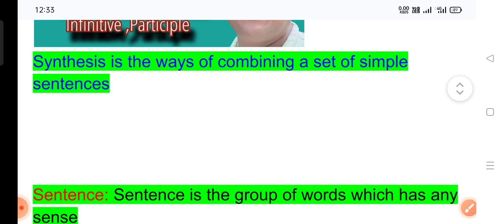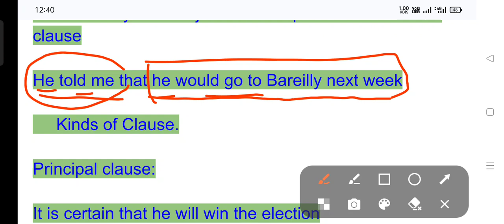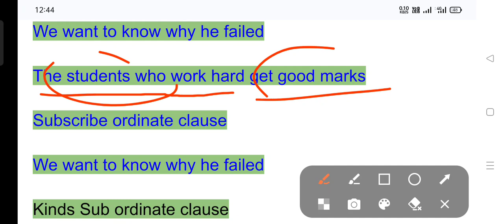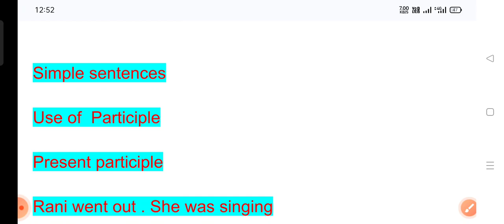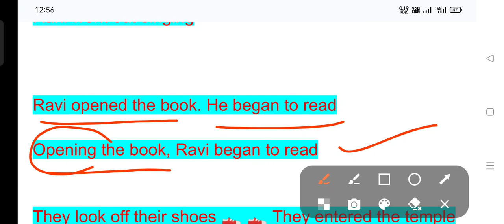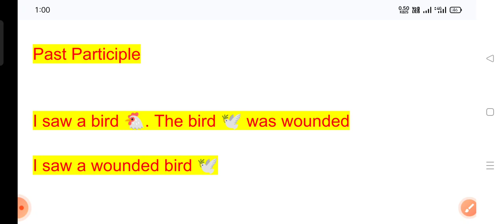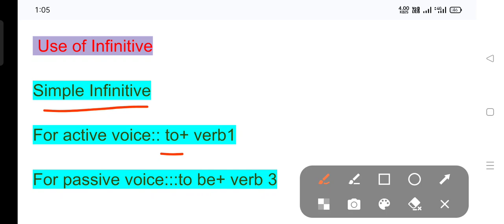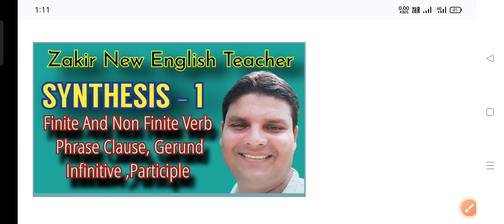Synthesis Part 1#finite#non Finite Verb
Hello friends and welcome to you in Zakir New English Teacher
Today We are going to discuss an important topic Synthesis
Here We are going to discuss gerund, infinitive, participle, clause, phrase
This session will be very important and helpful to you